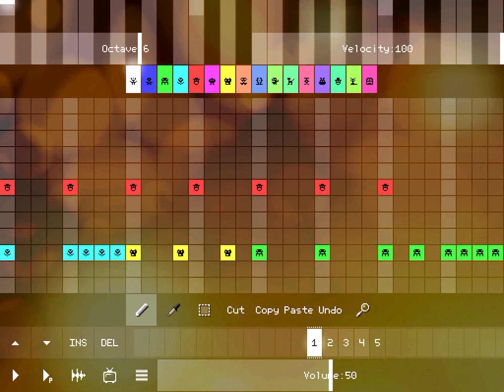Sparta GSC Remix Made In PixiTracker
Base Used:Sparta GSC Remix
Sounds From PixiTracker